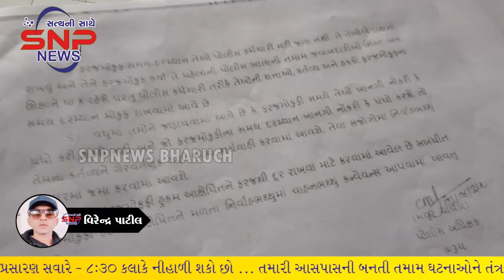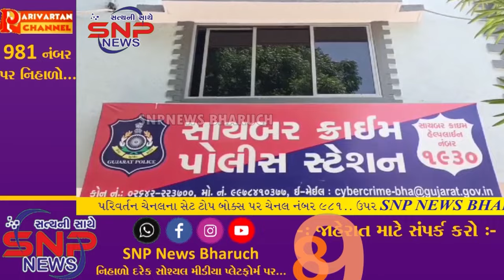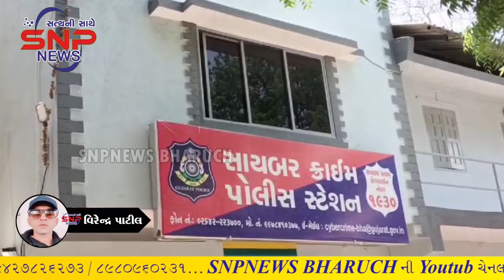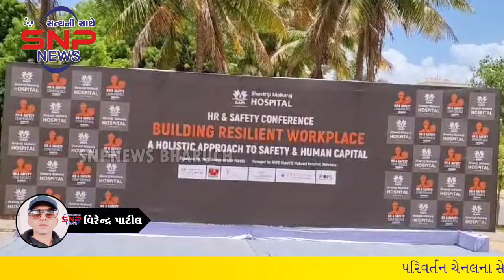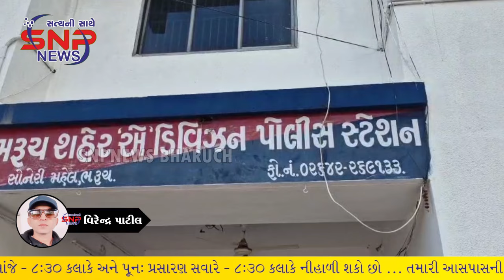SNP NEWS BHARUCH 15/6/2024 { ALL NEWS}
*SNP NEWS BHARUCH CHANNEL*

*પરિવર્તન ચેનલના સેટ ટોપ બોક્સ પર ચેનલ નંબર 981.. ઉપર SNP NEWS BHARUCH સાંજે - 8:30 કલાકે અને પૂનઃ પ્રસારણ સવારે - 8:30 કલાકે નીહાળી શકો છો*સમાચાર તથા જાહેરાત માટે સંપર્ક કરો ..મો :- 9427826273 / 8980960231*

*ભરૂચ શહેરમાં પૂર્વ વિસ્તારમાં પરિવર્તન ચેનલ હવે પરિવર્તન ફાઇબર બ્રોડબેન્ડથી ઘરે ઘરે HIGH SPEED ઈન્ટરનેટ મેળવો, ઈન્ટરનેટ સેવા માટે તમારા કેબલ opertorને મળો*.  મો :- 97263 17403